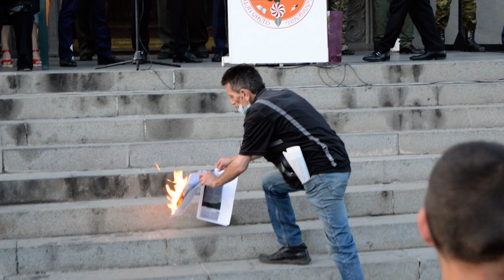Պինդ մնացեք, որ կարողանաք ձեզ պահել, տեսեք, թե ինչ եմ ասելու... Ասրյանի սենսացիոն հայտարարությունը